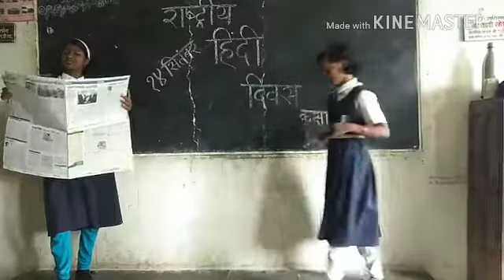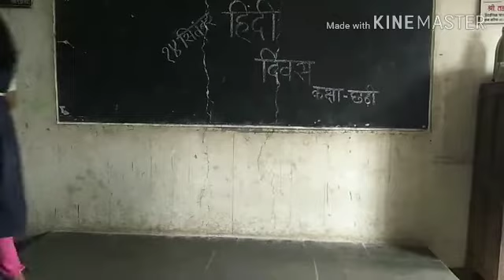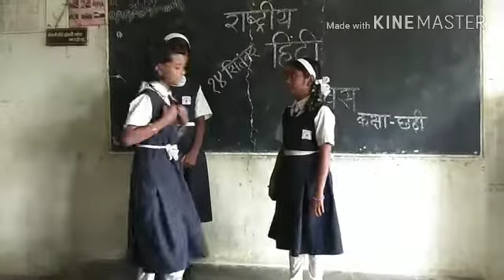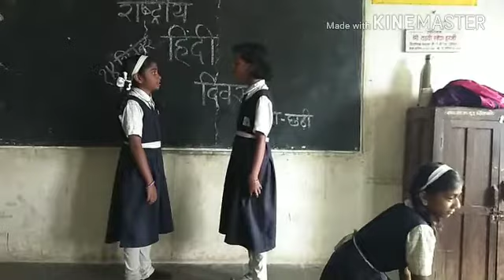हिंदी दिवस उपक्रम -नाट्य प्रस्तुतीकरण (कक्षा-छठी़)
श्रीमती-अंजली रमेश तांबे
महानगरपालिका शाळा क्र. ८६,पाथर्डी, नाशिक